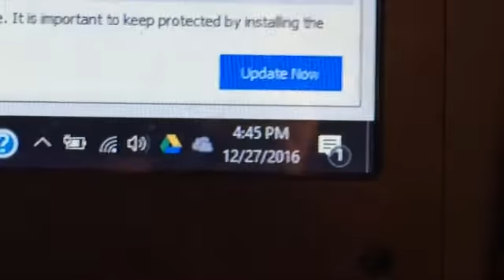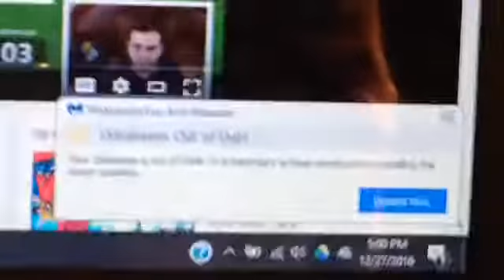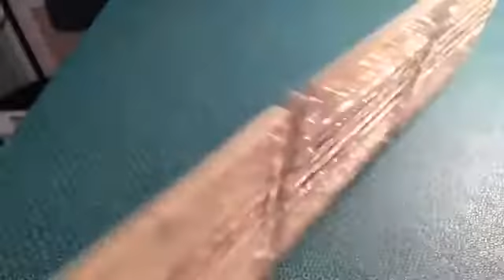Vlog | Science fair project!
aDrive's channel!

H3h3's video on the YouTube situation!